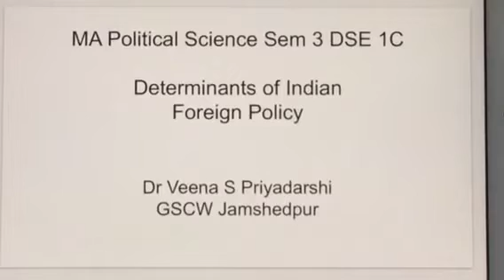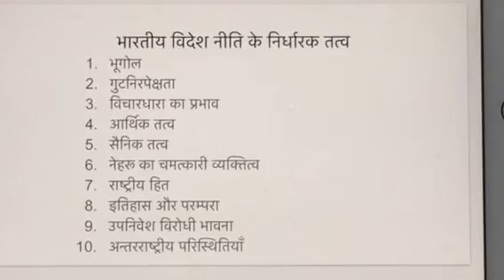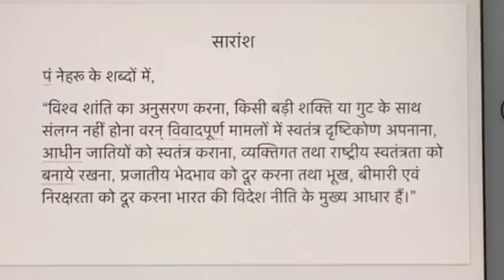Determinants of Indian Foreign Policy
MA Political Science Sem 3 DSE 1C
Dr Veena S Priyadarshi
GSCW Jamshedpur